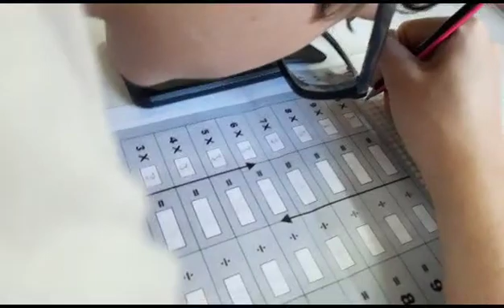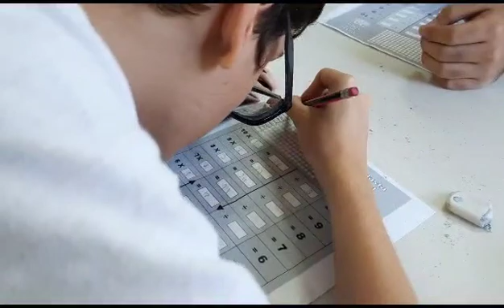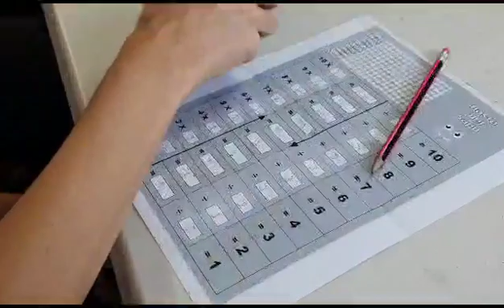25 de mayo de 2023